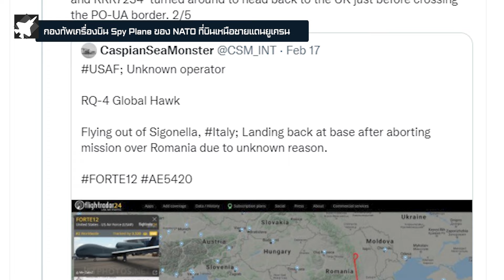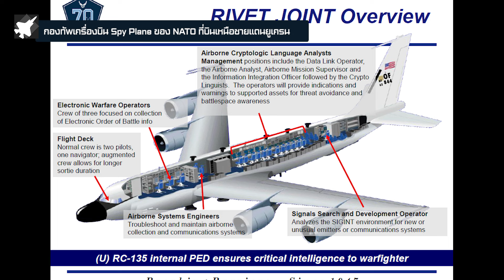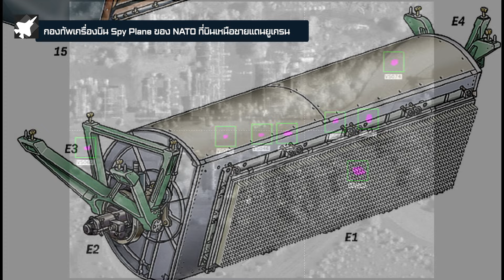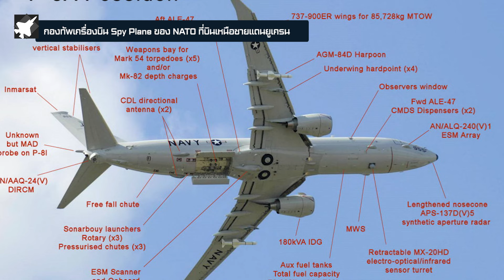กองทัพเครื่องบิน Spy Plane ของ NATO ในช่วงวิกฤตยูเครน | Military Update Podcast 15